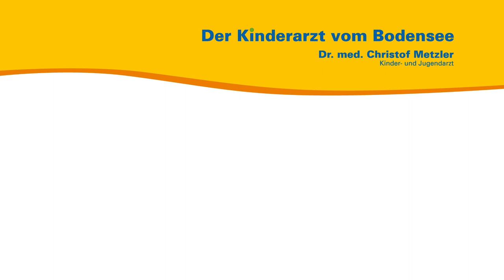Gefährlicher Toaster — Stecker ziehen! — Der Kinderarzt vom Bodensee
Aus seiner persönlichen und seiner Sprechstundenerfahrung heraus spricht der Kinder- und Jugendarzt Dr. med. Christof Metzler über die Gefahr einen Stromschlag von einem Toaster zu bekommen. Er erzählt die Geschichte einer Mutter, deren Sohn eine Gabel in den Toaster steckte.